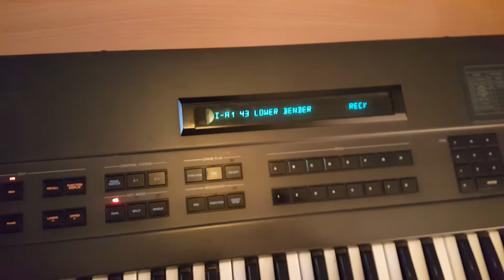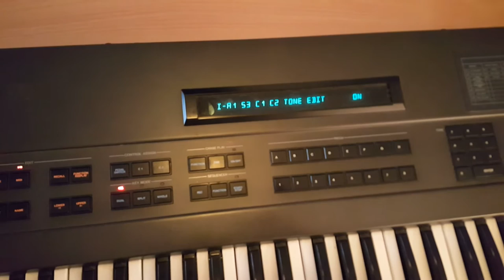Roland JX-10 firmware upgrade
Ground yourself before touching any synth insides!